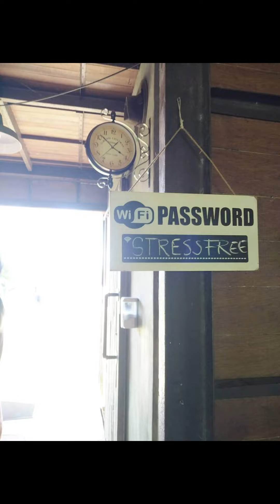When in Bicol